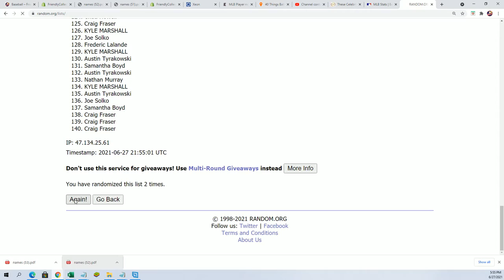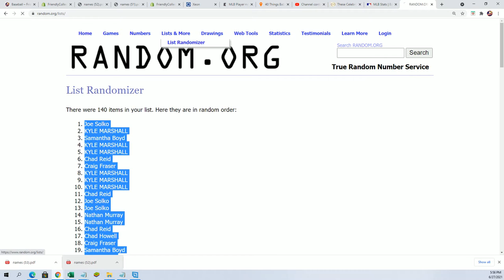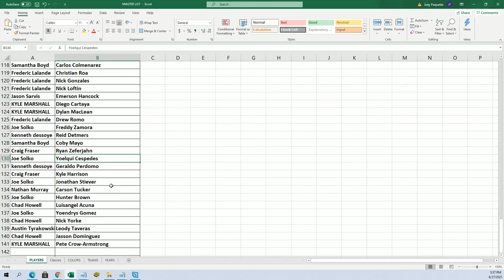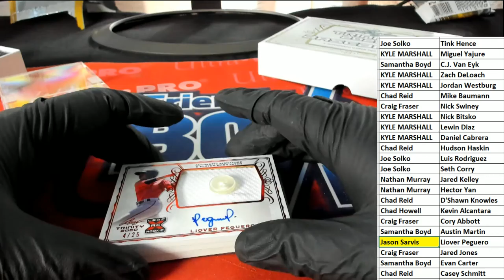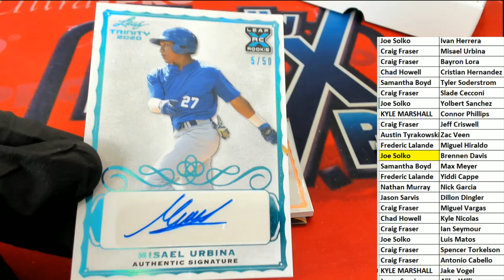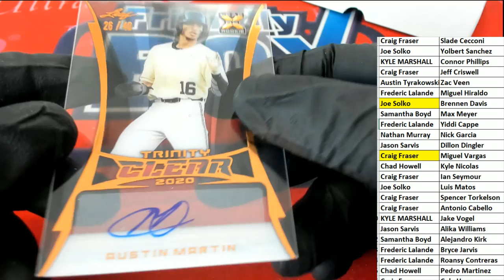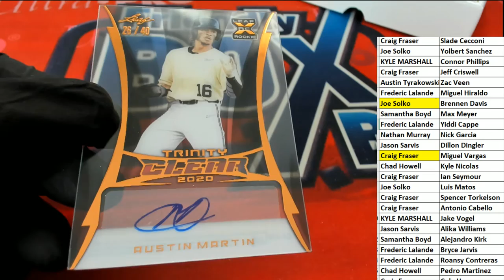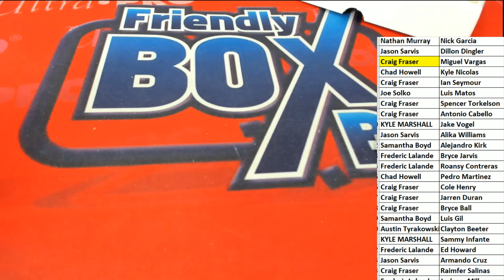2020 Leaf Trinity Baseball Hobby ID 20LEAFTRBASE110